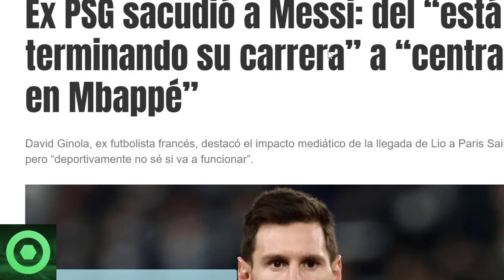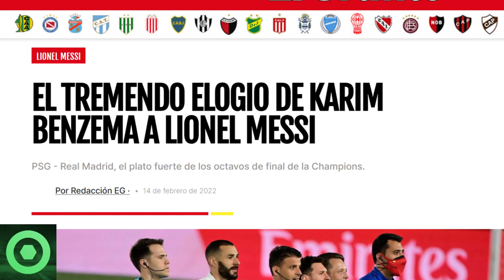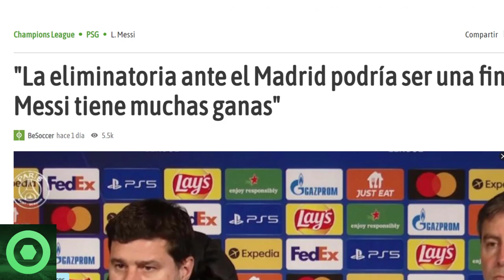🔴️PAL0 a LEO MESSI 🔴MARAVILLOSA NOTICIA de BENZEMÁ y MESSI🔴️MARQUINHOS se PRONUNCIA sobre LEO🟥